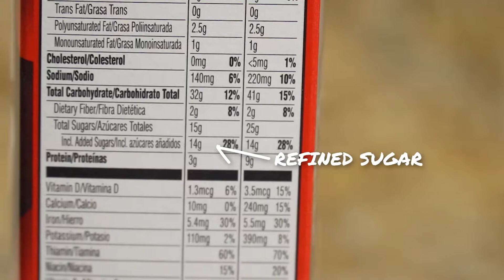FOUR FOODS THAT MAKE YOU FATTEST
You may be gaining an average of a pound or two a year, but over time, that adds up! We’ll share some fatty foods lurking in your pantry that you should cut back on